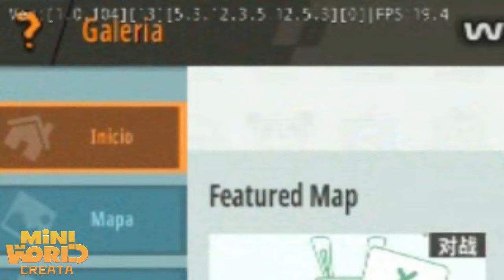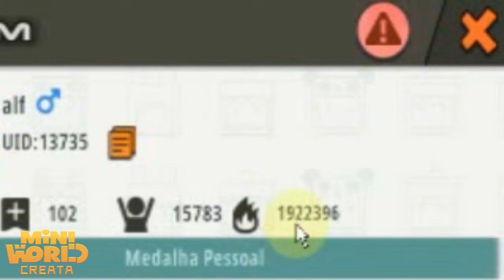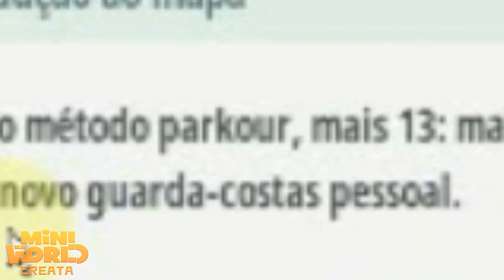Testando Mapas Populares EP1 [Mini World Creata]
[ Nesse vídeo, eu comecei uma talvez futura nova serie aqui no canal, onde basicamente eu pretendo estar Testando Mapas Populares do Mini World Creata, e esse é o episodio 1, e para começar nada melhor como testar (6 MAPAS) de uma só vez, duvida ? Confira !!! ]

SE INSCREVE NOS CANAIS DA

()ENTRE NO MEU SERVER DO DISCORD

() USE MEU CÓDIGO PICPAY E GANHE R$20,00: GCMLU1
()USE MEU CODIGO KWAI: Kwai 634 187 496
()ME ADICIONE NO SEU KWAI: DavidVlogamer13
()ME ADICIONE NO SEU INSTAGRAM: david_vlogamer13

=) Programa Que eu Uso Para Gravar:
    BANDICAM

=) Programa Que Eu Uso Para Editar:
    Sony Vegas Pro 11, FILMORA

  =) Jogos Que Eu Tenho:
    Minecraft, ZOMBIE BLOCK, Mini World, Terraria, Stardew Valley